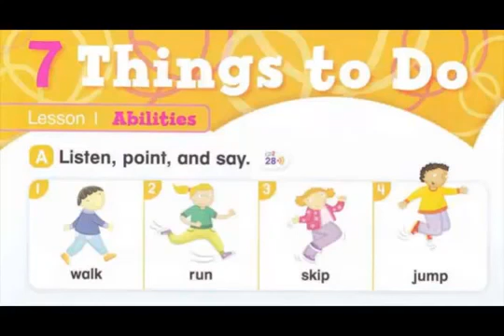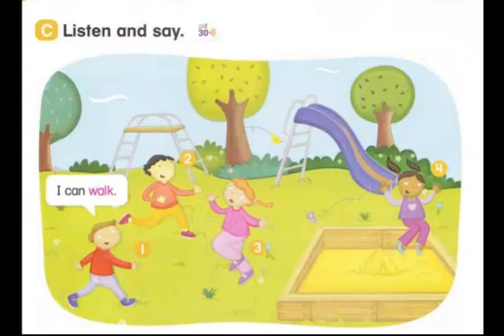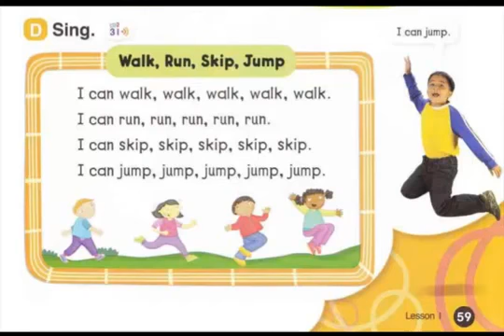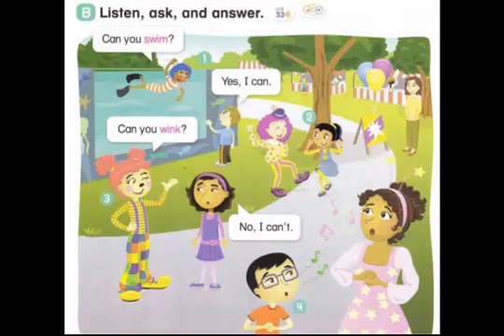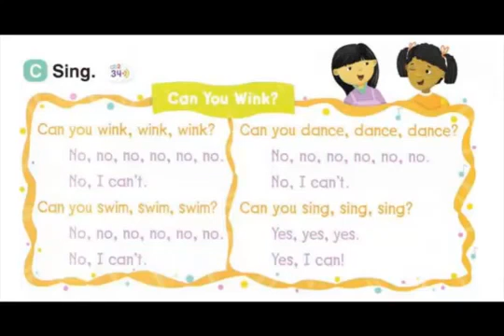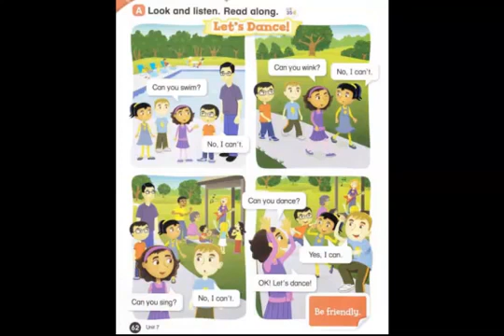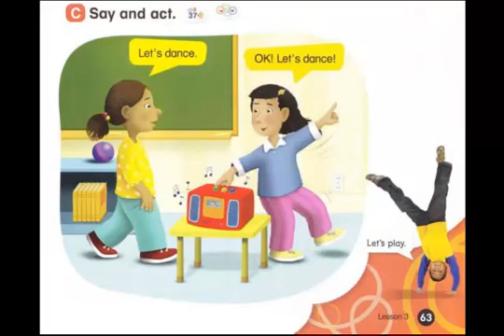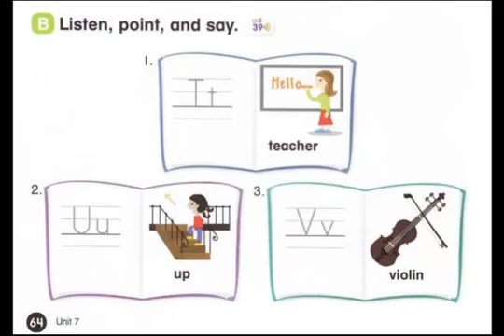Everybody Up Starter Unit 7 theo trang sách (Trang 58-65)